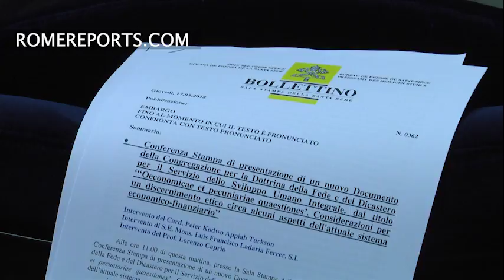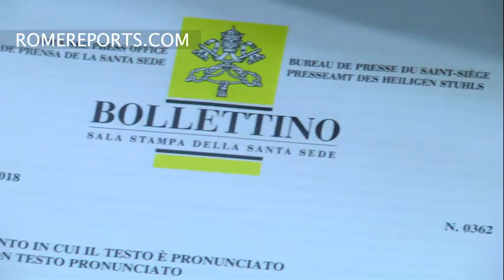Vatican calls for an authority to regulate financial markets to prevent abuse